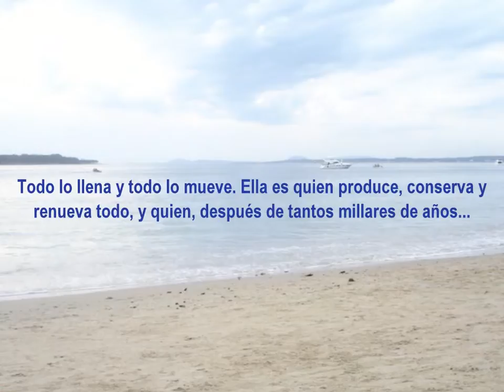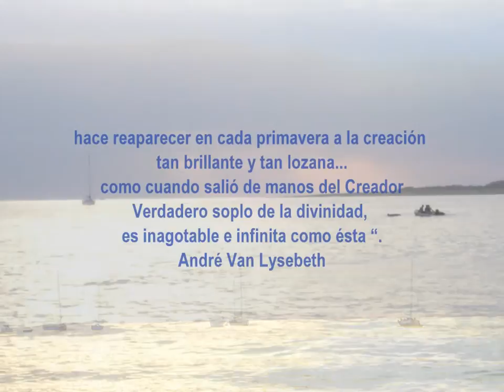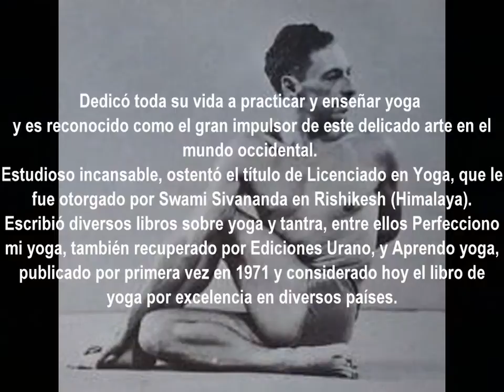FRASE DEL DIA 09-01 (ANDRE VAN LYSEBETH)